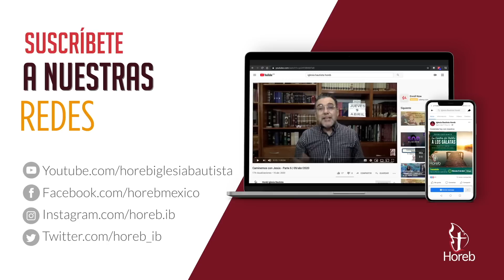Prudencia, paciencia y presencia | El poder de tus palabras 26 | Pr. Elí Gutiérrez | 01/jul/2023